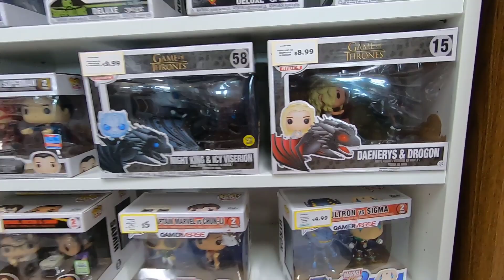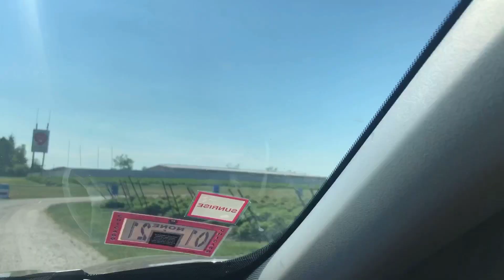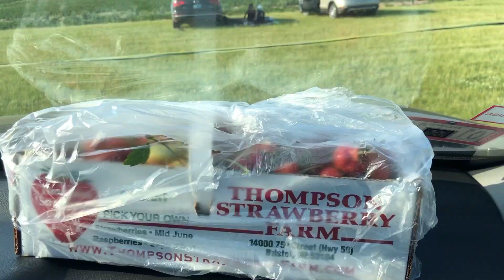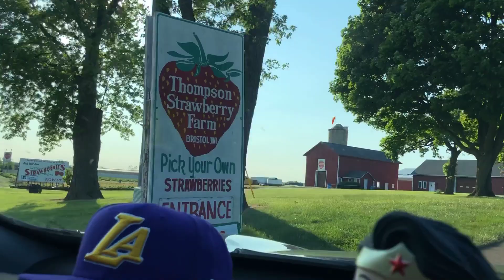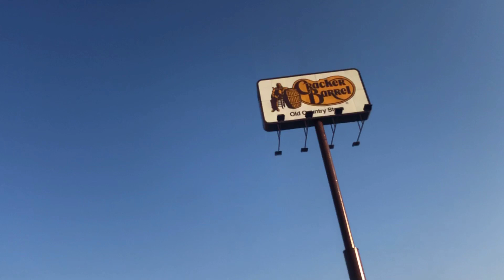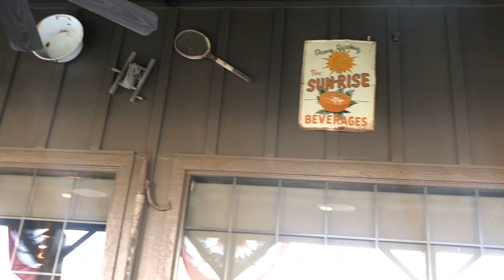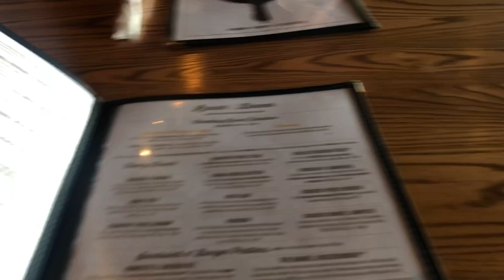BUHAY AMERIKA: STRAWBERRY PICKING AND FUNKO HUNTING WITH FRIENDS| NURSE DAY OFF|OFW| PINOY ABROAD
Hi 👋 Beshies! 😆❤️

I hope you like this video! God bless you all guys!

FB Page: Filipino Couple in America

Camera: Iphone X, Go Pro Hero 7